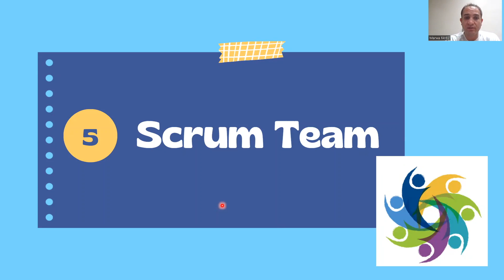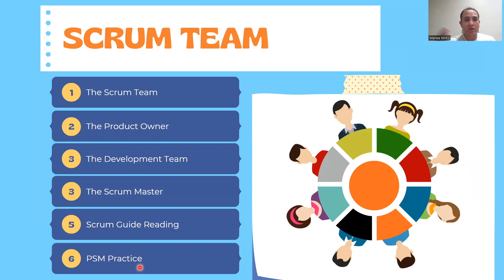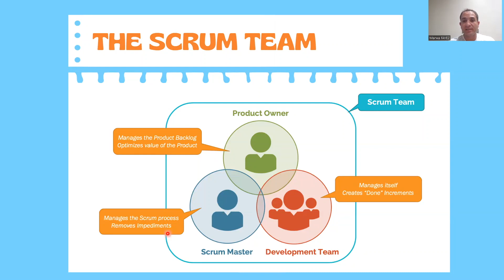Scrum Team Part 1 - 31 - Agile Scrum Fundamentals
تابعنا على تليجرام
صفحة نظام على الفيس بوك